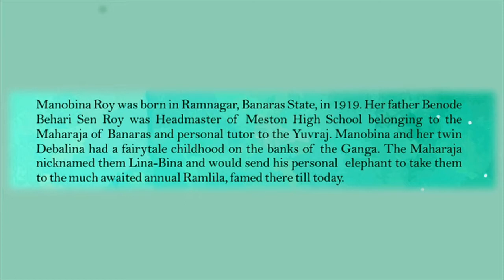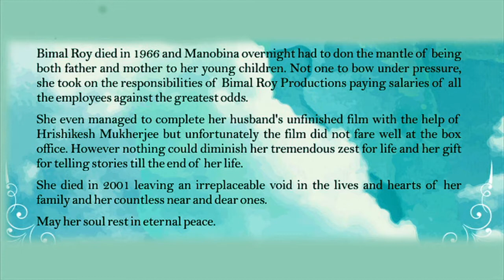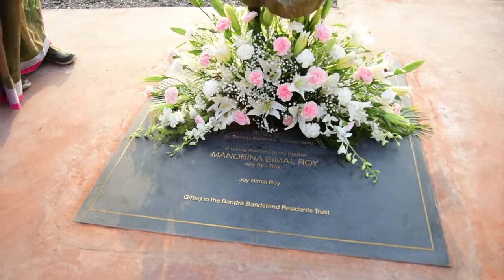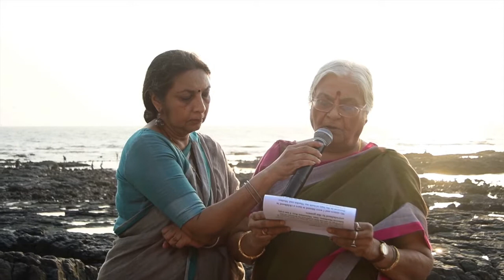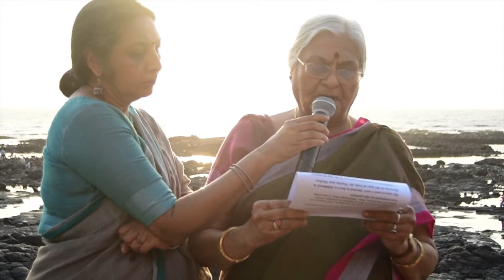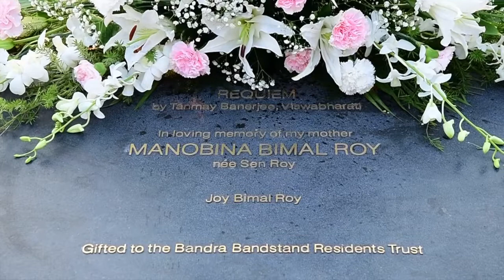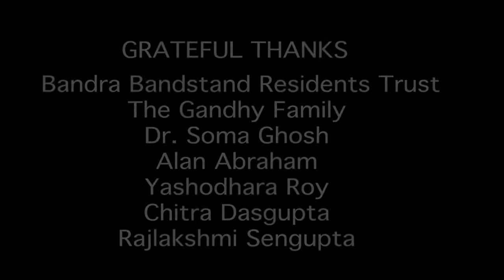Manobina Bimal Roy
Unveiling of Requiem by Tanmay Banerjee_Vishwabharati, West Bengal